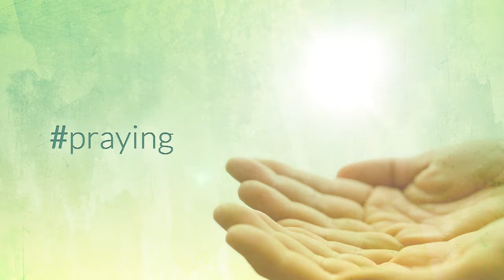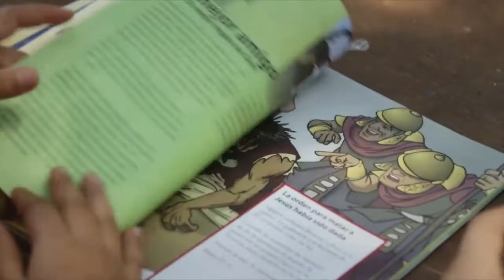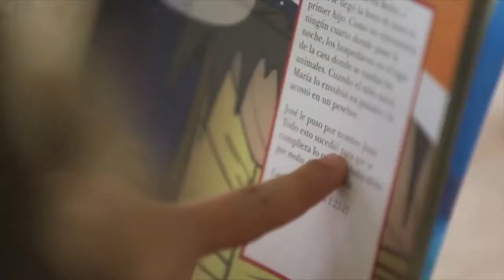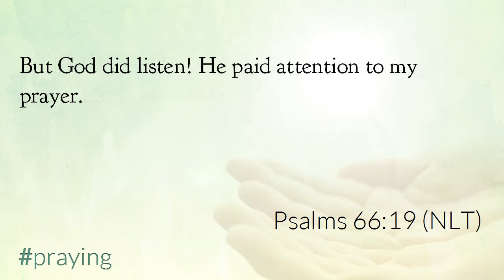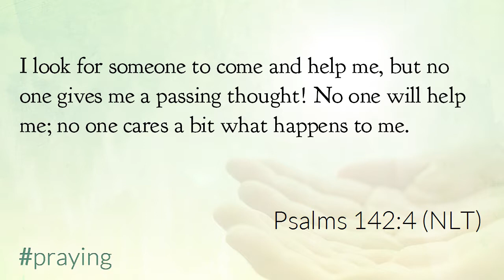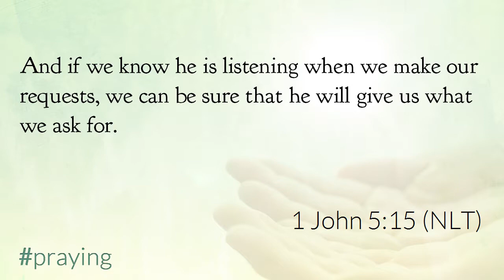Praying - Week 4 - Supplication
Prayer is often something that people, including Christians, take for granted. When someone posts about an illness on social media, or mentions a need in conversation, our response is often, "I'll pray for you!" - because it's the easiest thing we can do. But prayer is much more than that. It's a constant conversation with God the Father, and it is how we share with Him our adoration and thanksgiving for being who He is, confess our sins and issues, and ask for His help and healing while receiving His guidance and blessings.

To close out this month, Pastor Jamie Sisson discusses the final part of prayer from the ACTS acrostic - Supplication. Simply put, supplication is asking God to do things for us. But unlike many who think of God as a sort of magic genie that grants wishes and "wants us to be happy", we learn through Scripture that we are most likely to receive our Creator's abundant blessings when our will is most aligned with His.